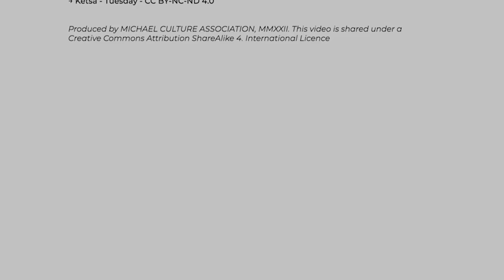Discovering the Mobilier National: the dyeing workshop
The Mobilier National is a French public institution whose mission is to support and promote French art and design. It ensures the creation and conservation of tens of thousands of pieces of furniture and objects intended to equip French public buildings.

For the first video in our series, we met Solène Corlet, assistant manager of the dyeing workshop at the Mobilier National. She takes us on a tour of the workshop, showing us how wool is transformed and coloured for use by
the weavers. In this historic workshop, ancient processes, modern techniques and exceptional skills are combined.

Created Maud Ntonga and Juliette Pokorny - Michael Culture Association